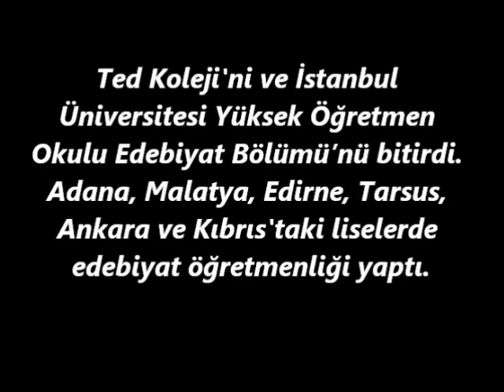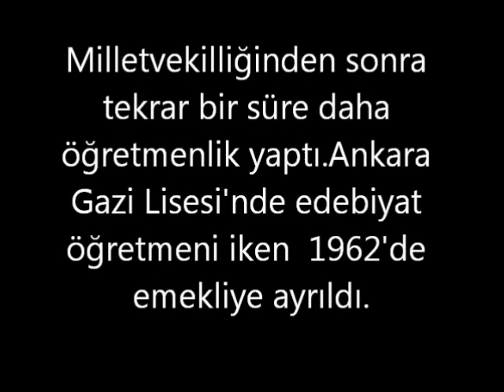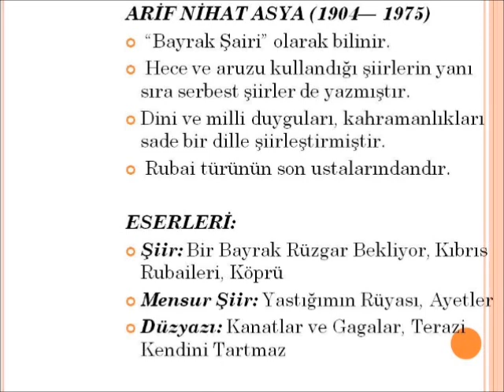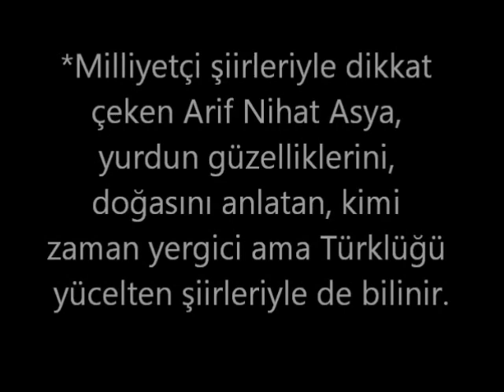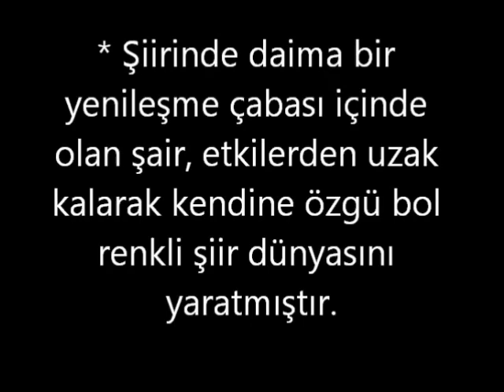Arif Nihat Asya Slayt Gösterisi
Arif Nihat Asya hayatı,edebi, kişiliği video,slayt gösterisi